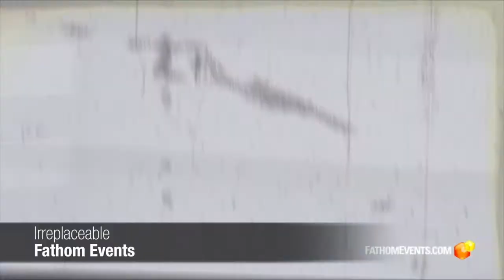ECA Box Office Awards montage 2015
The ECA Awards recognise box office admissions and excellence in production, distribution and exhibition of Event Cinema. This was the montage used at the ECA Awards on October 19 in London - big congratulations to all the winners, very well deserved!